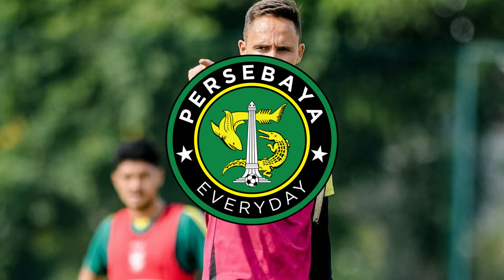🔴MARSELINO BALIK KE PERSEBAYA?😱Diserang, Munster Tegaskan Tim Bersatu!🔥